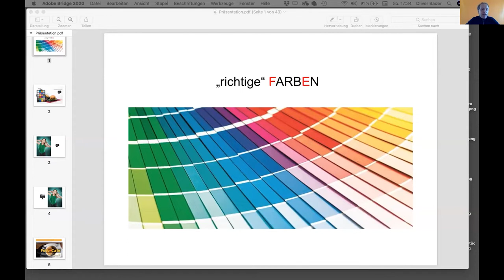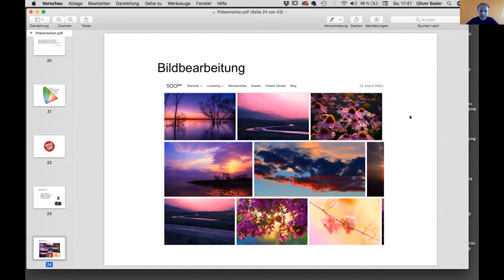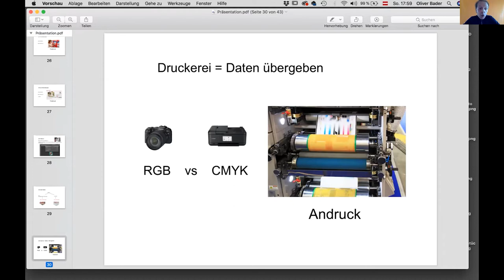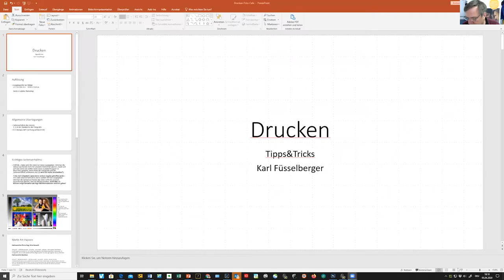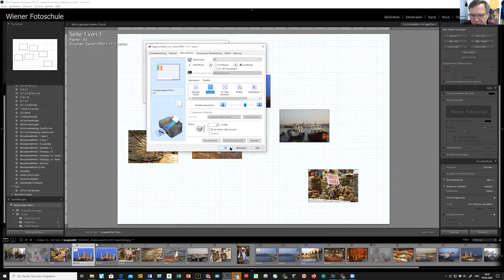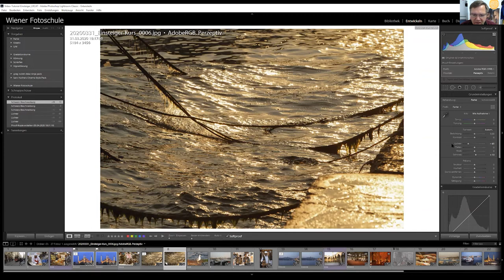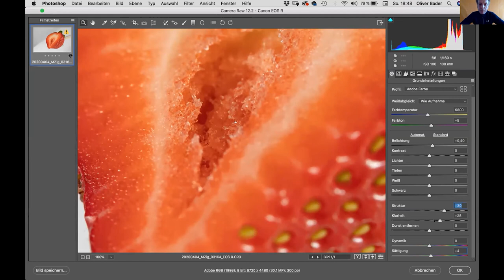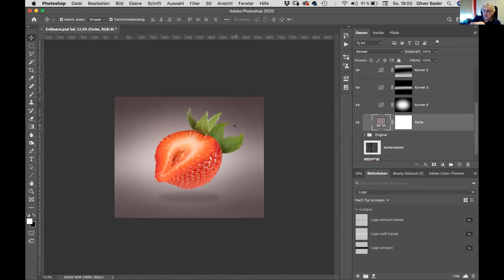Foto Cafe der Wiener Fotoschule | Aufzeichnung vom 5. April | 2020 Thema Drucken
In dieser Folge des Foto Cafes plaudern Karl Füsselberger und Oliver Bader über verschiedenen Einstellungen rund um das Thema Drucken.  Ein Highlight ist die Photoshop Challenge